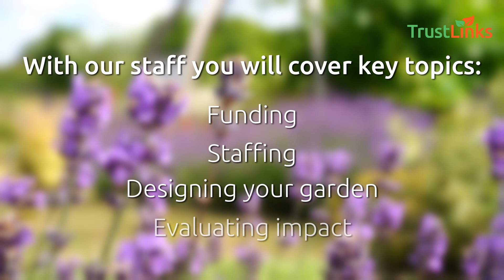Let's Grow Together: Therapeutic Gardening Course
This course is provided by mental health and environmental charity, Trust